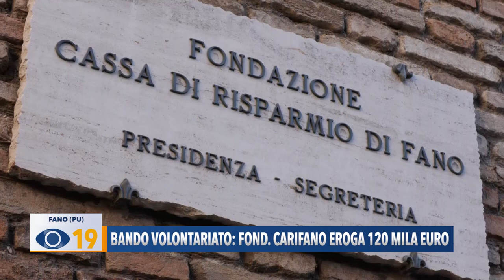Bando volontariato: fondazione Carifano eroga 120 mila euro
“Aderenza al territorio e inclinazione all’Innovazione”. La Fondazione Carifano eroga 120 mila euro per progetti dedicati ai più fragili a 11 realtà locali. Vediamo quali sono e scopriamo tutti i dettagli nel prossimo servizio.